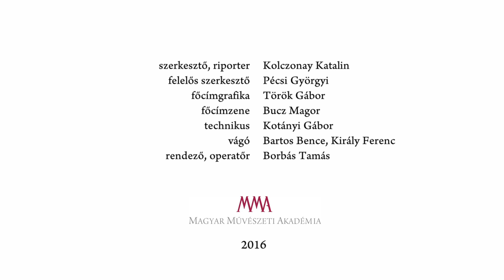Maszk nélkül - Reviczky Gábor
Reviczky Gábor, a víz és játék szerelmese, saját otthonában beszél nekünk a gesztusok erejéről és az udvarlás szépségéről.

MMA, 2016